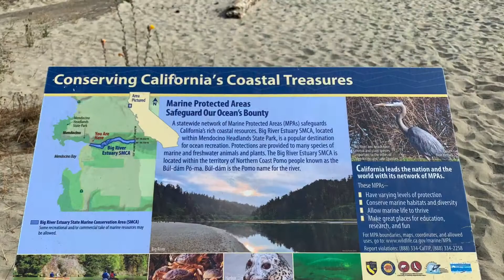Mendocino Headlands State Park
We explored the northern section of Mendocino Headlands State Park.  On a previous visit, we explored the western section.  Afterward, we got lost trying to find the stairs to Big River Beach.  We gave up and drove the eastern side.